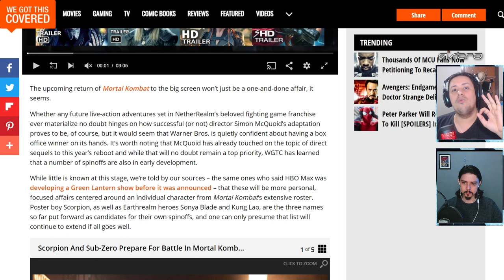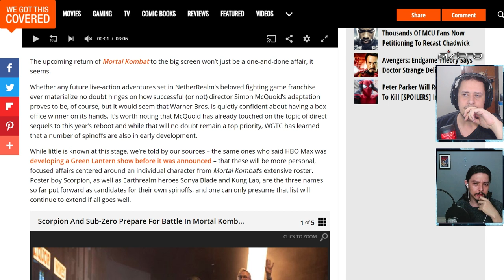EITA! TRÊS SPIN OFFS DE MORTAL KOMBAT EM PRODUÇÃO PELA WB? ENTENDA! [RUMOR]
No vídeo de hoje comentamos sobre o rumor acerca dos três spin offs que supostamente estão em produção para o Mortal Kombat nos cinemas e comentamos sobre uma declaração de Lewis Tan, o Cole Young, a respeito do futuro da franquia nas telonas.

Nosso PC Gamer:
VGA: NVIDIA GeForce RTX 2070 Super
Proc: Intel Core i5 10600k 4.1Ghz
Mobo: Asus Z490M Plus
Microfone: HYPERX QuadCast
SSD: TeamGroup T-Force Delta 500gb
Fonte: Corsair TX850 W